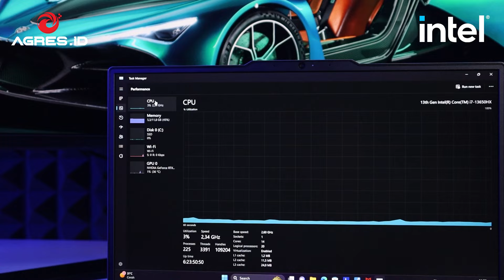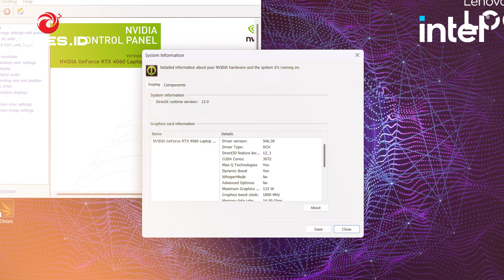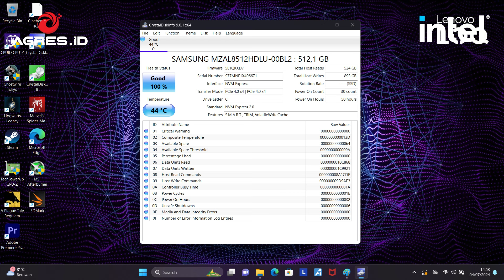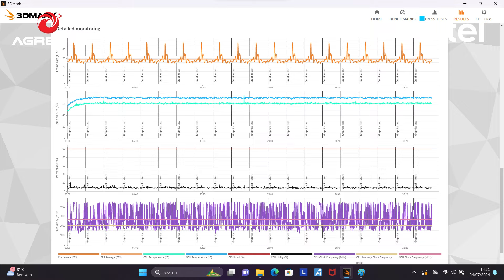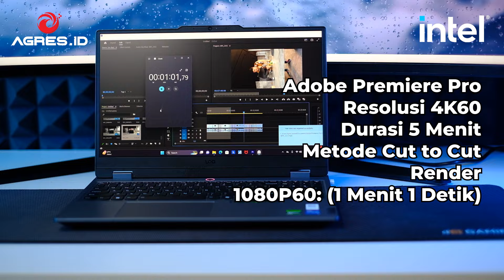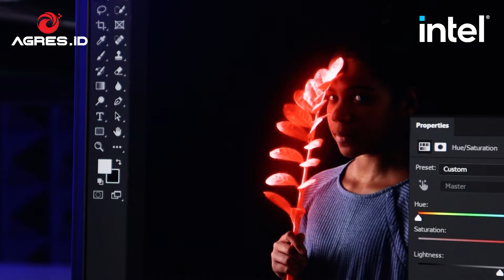LOQ 15 TERKUAT DI JAGAT RAYA INI BISA APA AJA YA? – LENOVO LOQ 15 AGID REVIEW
Laptop yang satu ini adalah Lenovo LOQ 15 terkuat di muka bumi!

Penasaran kayak gimana reviewnya?

Mau produknya?
Cek disini 👇🏻👇🏻, banyak promonya!

Track: Infraction- Funk Retro Upbeat

TIMESTAMP
00:00 Opening
00:50 SESUATU YANG MENARIK BANGET!
01:15 Agres Protect
01:47 Desain & Dimensi
02:46 Keyboard & Touchpad
03:39 Layar
04:34 Port & Konektivitas
05:00 Speaker
05:34 Webcam
06:01 CPU
06:39 GPU
07:12 RAM
07:22 Storage & OS
07:46 DISCLAIMER PENGUJIAN!
08:18 Tes Cooling System
08:45 Tes Editing
09:07 Tes Gaming
09:50 Head To Head Kompetitor
11:52 Kesimpulan
13:35 MENARIK BANGET!